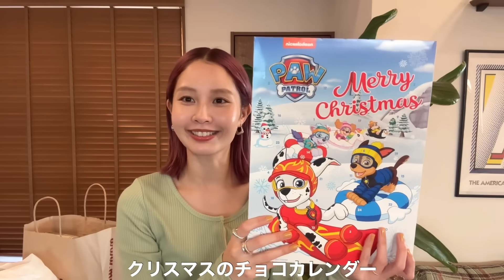【購入品】癒しアイテム🌿スキンケア🤍生活雑貨☺️🌈✨色々購入品紹介💁🏻‍♀️💖